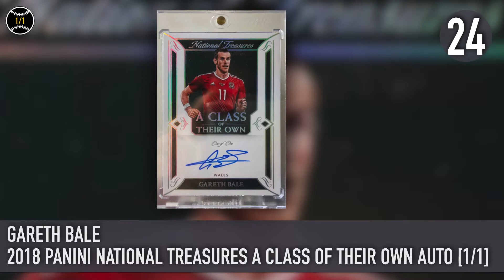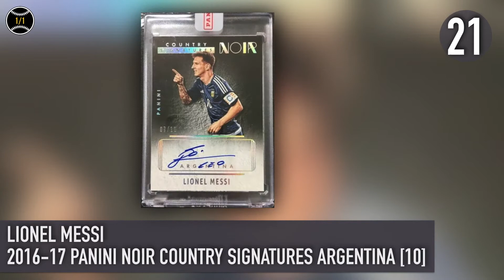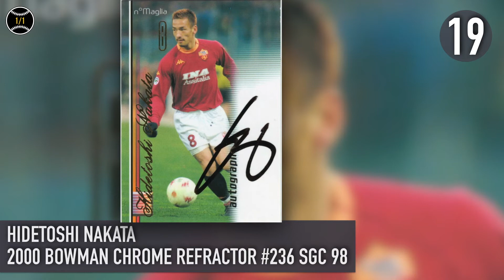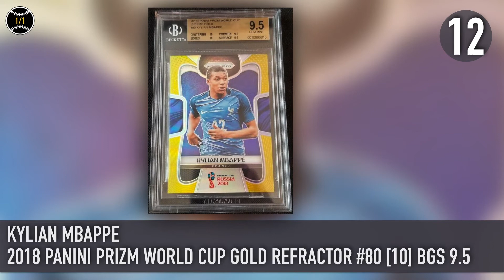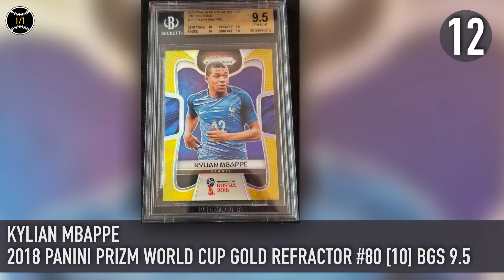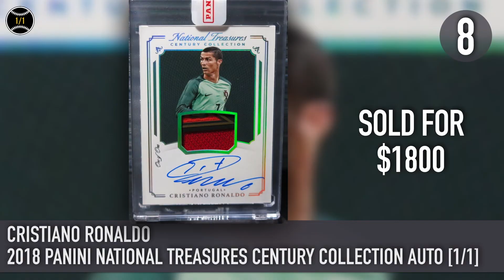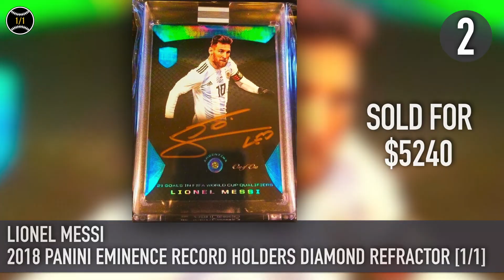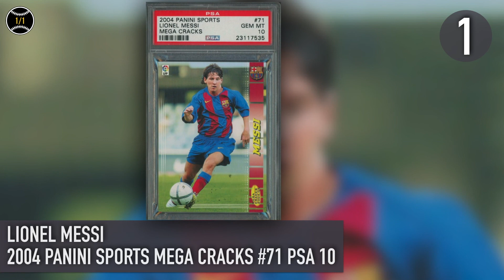Top 25 Most Expensive Soccer Trading Cards Sold on Ebay in 2019 (January - March)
1. Lionel Messi - 2004 Panini Sports Mega Cracks #71 PSA 10: $13,950
2. Lionel Messi - 2018 Panini Eminence Record Holders Diamond Refractor [1/1]: $5240
3. Pele - 1958 Alifabolaget #635 PSA 4: $3624
4. Vava/Pele - 1958 Edizioni V.A.V. Figurine Calcio PSA 3: $2817
5. Cristiano Ronaldo - 2003 Panini Sports Mega Craques #137 PSA 10: $2417
6. Pele - 1958 Ave Ltda. Colecao Titulares #50 PSA 5: $2262
7. Roberto Baggio, Paolo Rossi, Paolo Maldini, Roberto Donadoni, Ruud Gullit, Andriy Shevchenko, Franco Baresi, Frank Rijkaard 2018 Panini Eminence Octet Autograph AC Milan [10]: $2212
8. Cristiano Ronaldo - 2018 Panini National Treasures Century Collection Autograph [1/1]: $1800
9. Kylian Mbappe - 2017-18 Select Unlimited Potential Green [5]: $1617
10. Lionel Messi - 2018 Panini Eminence Crown Jewels Dual Diamond Autograph [1/1]: $1545
11. Ronaldo - 2018 Panini Treble Dynamic Patch Autograph [3]: $1532
12. Kylian Mbappe - 2018 Panini Prizm World Cup Gold Refractor #80 [10] BGS 9.5: $1513
13. Neymar Jr. & Philippe Coutinho - 2018 Panini Prizm World Cup Black Dual Autograph [1/1]: $1500
14. Neymar - 2009-10 Abril Gol Brazilian League #154 BGS 9.5: $1354
15. Paolo Maldini - 2017 Panini Nobility Iconic Signatures [1/1]: $1329
16. Kylian Mbappe - 2018 Panini National Treasures Emerald [5]: $1314
17. Cristiano Ronaldo, Javier Hernandez, Luigi RIva, Pele, Miroslav Klose, Thierry Henry, Wayne Rooney, Robin van Persie - 2018 Panini Eminence Octet Autograph Strikers: $1210
18. Cristiano Ronaldo - 2002-03 Panini Futebol Portugal Stickers #306 BGS 10: $1181
19. Hidetoshi Nakata - 2000 Bowman Chrome Refractor Autograph #236 SGC 98: $1161
20. Ronaldo and Neymar Jr. - 2018 Panini Eminence Passing the Torch Dual Autograph [10]: $1131
21. Lionel Messi - 2016-17 Panini Noir Country Signatures Argentina [10]: $1121
22. Claude Makelele - 2018-19 Panini Treble First Ink Platinum [1/1]: $1110
23. Lionel Messi - 2019 Topps Finest Champions League Finest Careers Die Cut [5]: $1050
24. Gareth Bale - 2018 Panini National Treasures A Class of Their Own Autograph [1/1]: $1007
25. Cristiano Ronaldo - 2018 Panini Eminence Patch Autograph [10]: $976